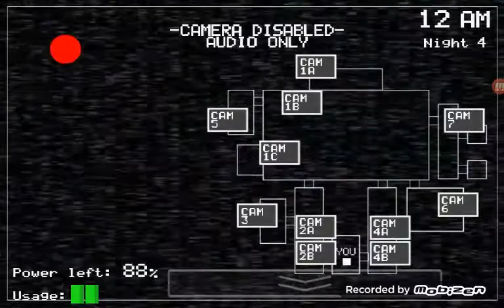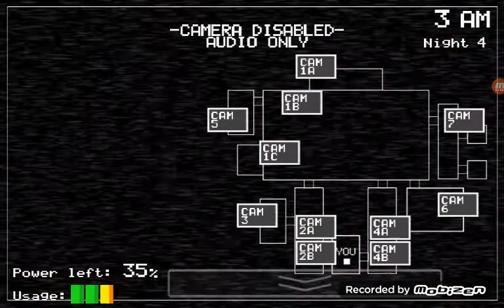Five nights at freddys 1 STOP PLEASE CHICA AN FOXY!!!😢😢😢